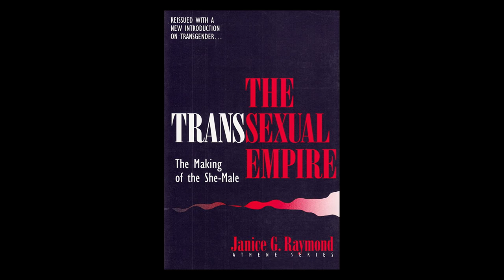Transexual Empire Chapter 2